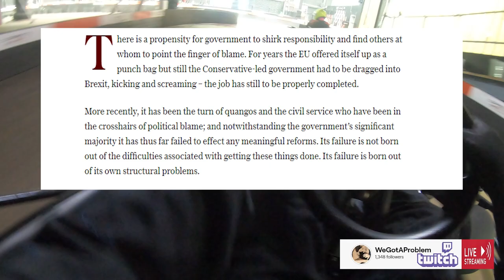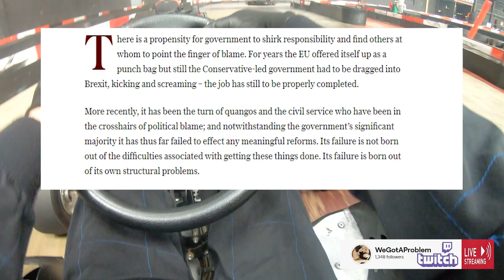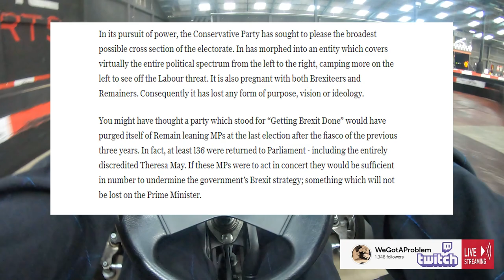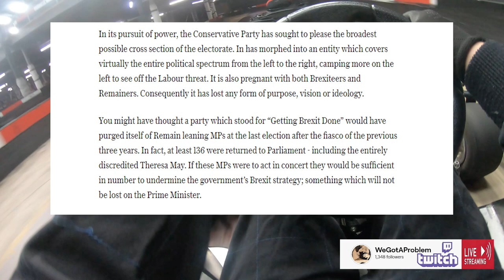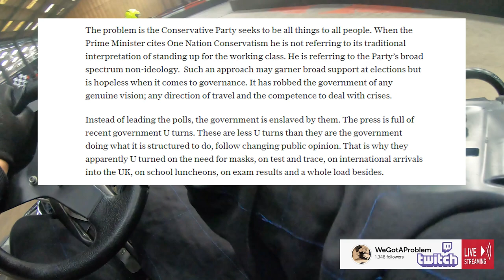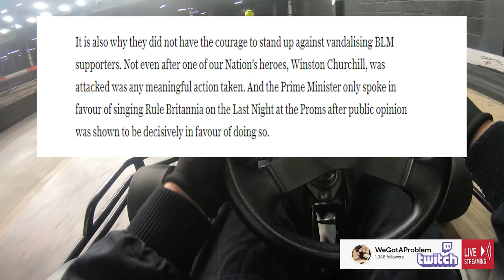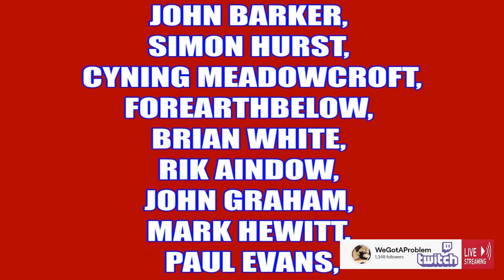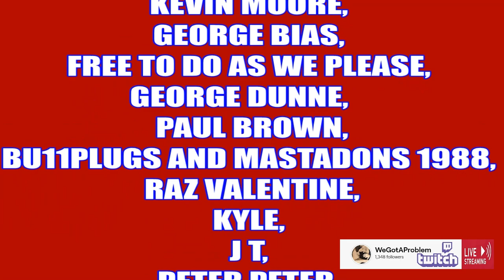The Peoples Government? More Like The Media's Government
808artemis          HJT Lincs
JetGran             Jonty
trishaishtar drewdrogo
Hebbs              SUS
Monty              Moonpooka
Peter Dawson

Robert P     Allen b
Gail O'd

Graham B

Richard C

Tara M
G Moore
Kevan H
Ed Birm
William
D eath to the eu
Kenneth B
Michael L
Chloe W
Callum S
ed
chuck MOrris
D  Welch
Christopher L
David T
Jacqueline
Tony H
Pete
jovk
Stephen W
Newspaniard
Selwyn R
Trilicas
Tim C
Tony D
Stewart b
Andrew M
Lisa L
Tim C
Elis G
Simon B
Jump Dawg
Mr Charles A O
Mark S
ex-youtuber
Freedom
Matt A
Kizzy
Gizwop
Garry
Ian B
Simon T
Gavin
Billie P
Tragic Vison
LoftyWiseman
Downwithdata
The BobaSoul
Sir Chap
Robert P
11bravo crunchie
David M B
Matt A
Nick M
Selwyn R
Tony D
Alexander J O
Helmut F
Dennis A
Mavic 2
808artemis
D ead Grubber
Angela T
Road K ill Cafe
Tom H
Chris D
KDL
Amanda Murray